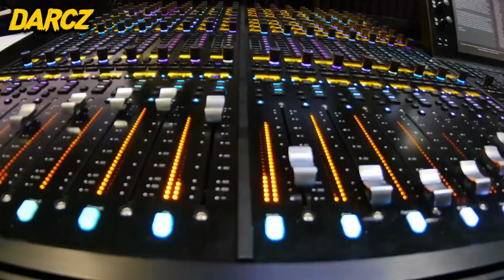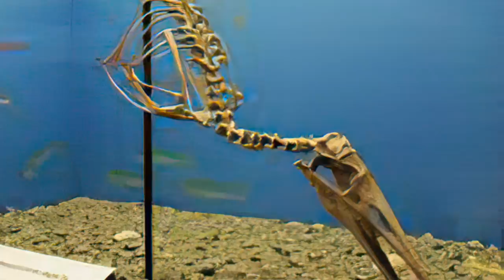10 Criaturas Prehistóricas Que Podrían Estar VIVAS Todavía 😨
10 Criaturas Prehistóricas Que Podrían Estar VIVAS Todavía 😨